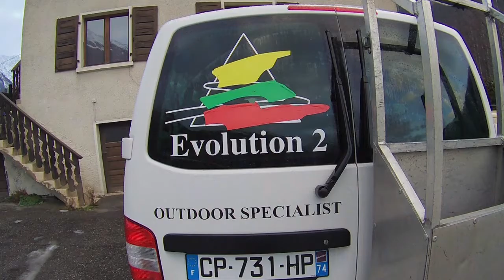Tomtom bandit evolution2 chamonix 4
Petite promenade à l'Aiguillette d'Argentière. Pour certains, le climat de cette fin d'année, c'est plutôt du bonheur.